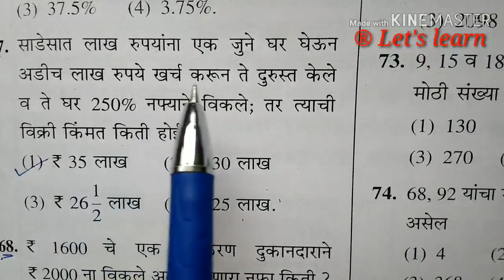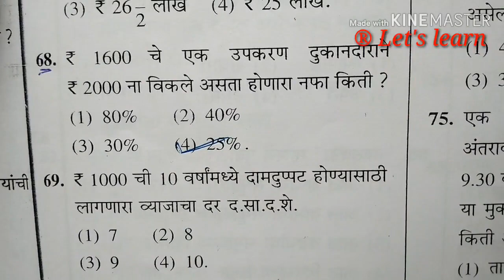नफा तोटा स्पष्टीकरणासह उदाहरणे Scholarship Navodaya entrance exam profit and loss examples nada tota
नफा - तोटा स्पष्टीकरणासह उदाहरणे
nafa tota#पाचवी शिष्यवृत्ती परीक्षाnavodaya exam#profit and loss